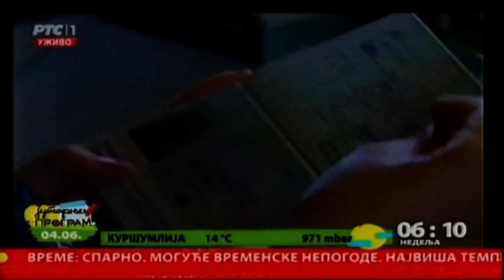Početak Jutarnjeg programa 05.05.2017.